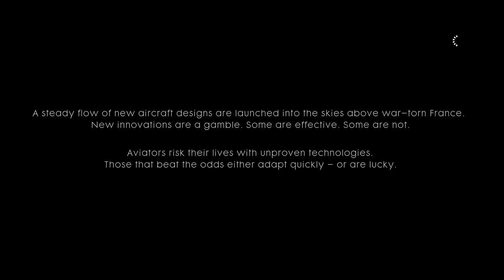Battlefield 1 The Bristol (Part 19)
In Friends in High Places, experience the war story of Clyde Blackburn, a gambler, and a not very honest man who stole a plane from George Rackham, the son of the Fourth Earl of Windsor.